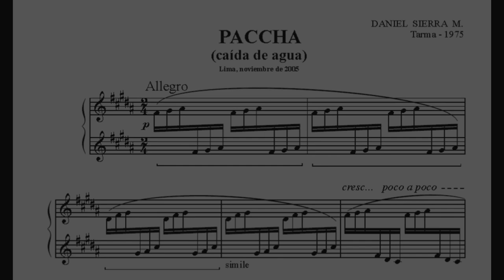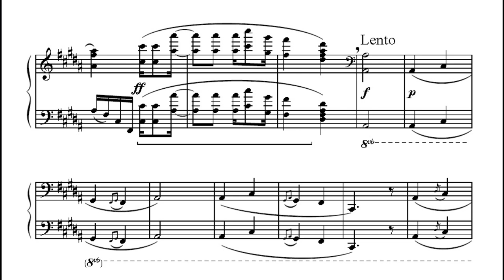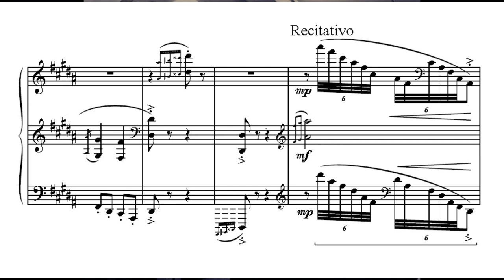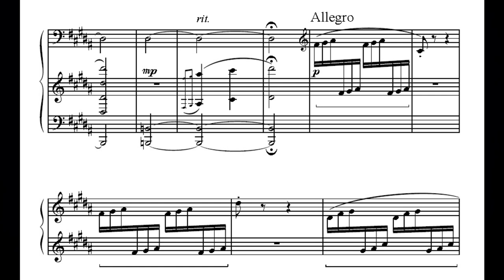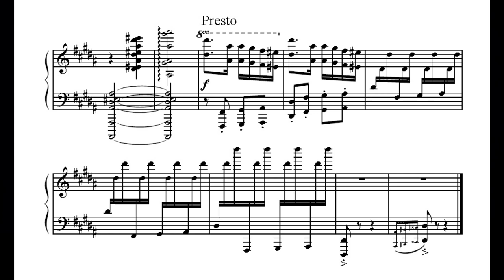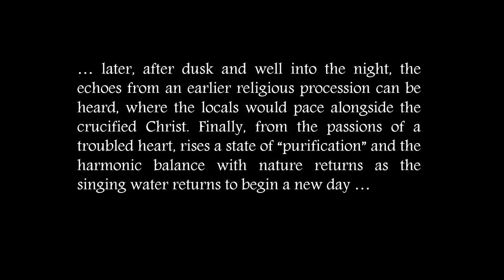Daniel Sierra's "Paccha" Fantasia for solo piano | Peru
Peruvian pianist Martin Gallegos plays "Paccha" a fantasia for solo piano composed by Daniel Sierra (born in Tarma, Peru).

Music composed by @RodolfoDanielSierraMarquez
Piano performance by @MartinGallegosMusic Martin Gallegos - Topic